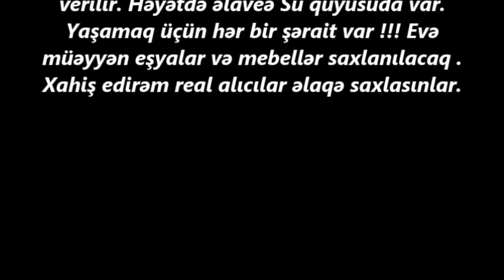Novxanida COX TECILI 7 sotda118 000 AZN EV SATILIR/ Недвижимость в Баку / bina az/ ucuz evler